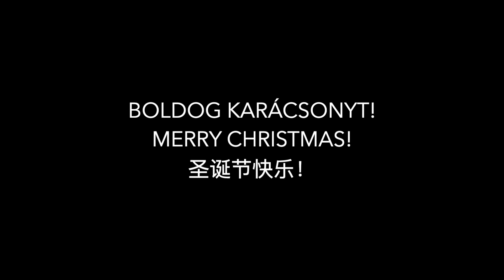Christmas in Shanghai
Boldog Karácsonyt! - Bye bye 2023, Hello Kína!

Alig pár napja még nyári ruhában sétáltam a közel 30 fokos melegben levegő után kapkodva a 90 százalékos páratartalomban. Hol hegyre fel, hol hegyről le vittek lábaim a szűk sikátor szerű, árusokkal teli utcákon, miközben nem győztem felfelé nézni a napfényben megcsillanó felhőkarcolókra. Pont olyan érzés volt, mint amikor először jártam New Yorkban. Csak most a világ másik felén, Hong Kongban voltam. Karácsony a nyárban, Makaó Velencéje, Londona, Párizsa és a hongkongi tejes tea a “Monster Building” absztrakt világában csak egy álom lett volna, tűnődtem magamban, miközben már a Bundon sétálva összehúztam magamon a kabátomat a jegesen süvítő szélben. Mint mindig, most is színes fényárban úszott a város a Huangpu folyó mindkét oldalán. Idén, szokatlanul hideg tél köszöntött be Sanghajba. Akárcsak az időjárást, a 2023-as évünket is a szélsőségek és az extrémitás jellemezte, mely a testünket próbára tette, miközben elménket elvarázsolta.

Érkezésünk óta 2023. volt az első évünk, hogy szabadon utazhattunk. Kína egy hangos “hello-t” kiáltva végre kitárta karjait. A harbini -30 fokban a jégtündérek egy igazi orosz téli mesébe repítettek minket rögtön az év elején. Sanghaj utcáit járva nem csak a régi és az új metropolisz történetével ismerkedtünk meg, de Hudec László és Komor Pál mellett egy másik híres magyarra, az idén 200 éves Petőfi Sándorra is ráleltünk. Hosszú bezárkózás után április végén Tibetet megnyitották a Kínában élő külföldiek előtt, így nem volt kérdés, irány Tibet, irány a Mount Everest alaptábor. (Erről a számunkra nagyon meghatározó utazásról majd 2024-ben olvashattok a blogon.) Két év bezártság után 2023-ban léptük át először Kína határát, hogy megismerjük a valamikori khmer királyok birodalmát és felfedezzük a világ egyik csodáját, Angkort, a kambodzsai dzsungel mélyén megbújva. Yangshuoban egy második otthonra leltem Sanghaj mellett, mivel a nyár nagy részét ott töltöttem. Egy kicsit lelassult körülöttem a világ, gyorsan felvettem a helyiek lassú és kényelmes életstílusát, miközben nyelvet tanultam és kalligráfiát festettem minden nap. Yangshuo hegyeit és folyóit, az ott élő embereket egy életre a szívembe zártam. Sanghajba visszatérve gyorsan beköszöntött az ősz, ami talán az egyik legcsodálatosabb időszak itt. Miközben élveztük a párás nyári forróság utáni jóleső enyhe meleget, már egy új útra készültünk. Ahogy már többször is írtam, “Kínát járva szívem szerint minden egyes történetet úgy kezdenék, hogy egy gyerekkori álom vált valóra amikor… “ És igen, egy újabb gyerekkori álom vált valóra, amikor Dunhuangtól Xiningig felfedeztük a valamikori Selyemutat. A sok kaland és történet után már csak egy rövid utazásra maradt erőnk, így a harmadik Adventet Hong Kongban és Makaón töltöttük. De erről majd 2024-ben mesélek nektek…
Köszönjük, hogy 2023-ban is velünk utaztatok itt a blogon, az Instagramon, a Facebookon és a Youtube csatornánkon is! Járjuk be Kínát együtt 2024-ben is, hiszen még számtalan régi és új történetet rejt ez a csodákkal teli ország.
A Korinna’s World Travel, Art & More… utazási blog kellemes karácsonyi ünnepeket és boldog új évet kíván minden kedves olvasójának!

Video: Korinna’s World / Korinna Horvath and Gabriel Nemeth

Magnus Ringblom Quartet: Days before Christmas